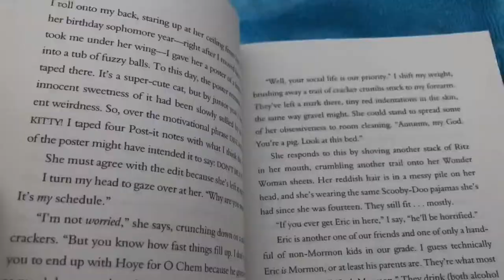Disney Movie Readathon Vlog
I had so much fun but read very little in my opinion... oh well :)